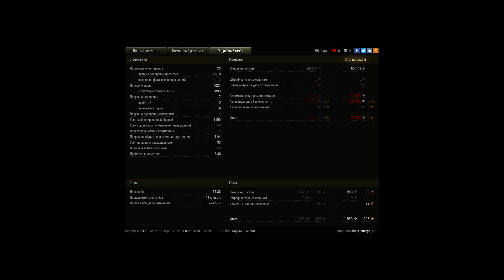E 50, Рыбацкая бухта, Стандартный бой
Игрок: denis_energo_98